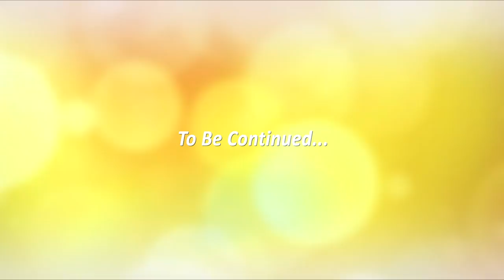BUDDHIST STORIES: THE STORY OF ANANDA, THE NAMES OF HELL & THE PRAISE OF THE BUDDHA -PART1/2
International Gathering with Supreme Master Ching Hai  - Europe, Aug 10 ,2015